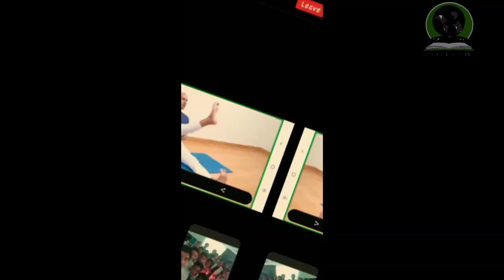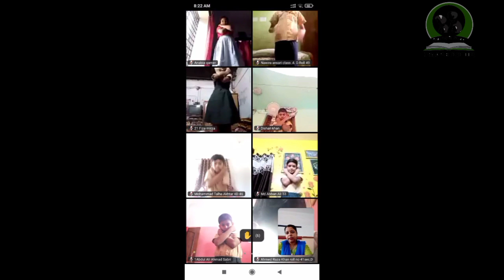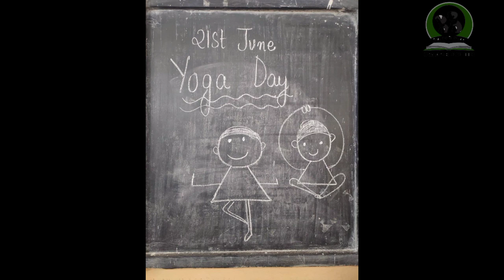Yoga Day Celebration at Kerala Public School,Mango (2023 24)